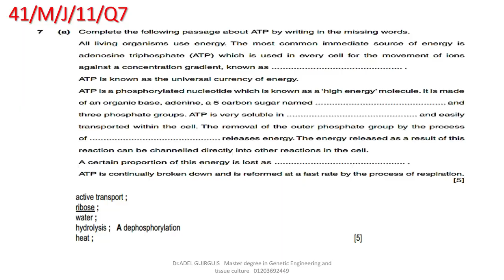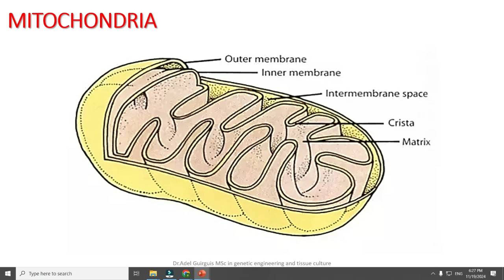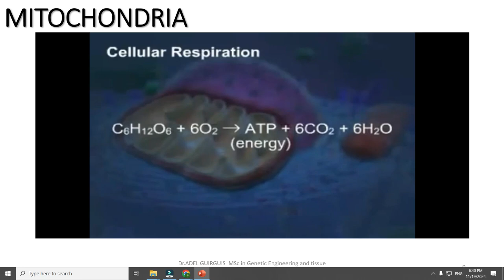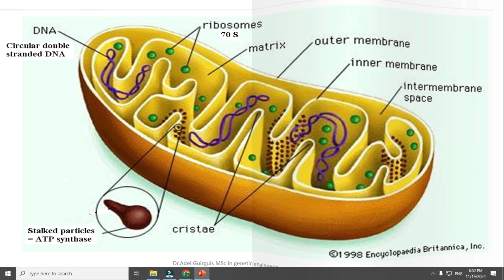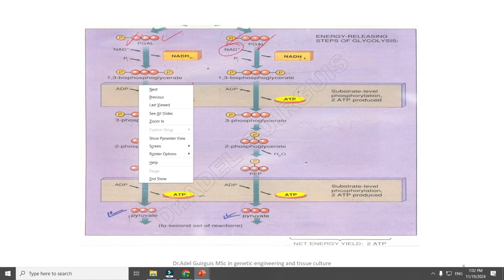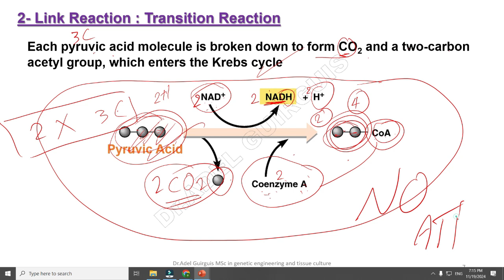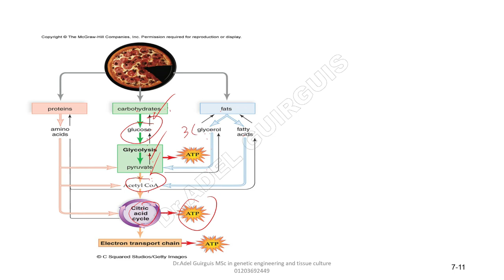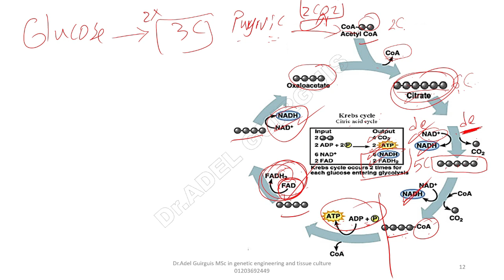Aerobic Respiration - A2 Biology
Dive into the fascinating process of aerobic respiration, tailored for A2 Biology students! This video explores the stages of glycolysis, the link reaction, Krebs cycle, and oxidative phosphorylation. Understand the role of ATP, electron transport chain, and chemiosmosis in cellular energy production. Perfect for Cambridge A2 Biology revision, with detailed explanations and tips to ace your exams.